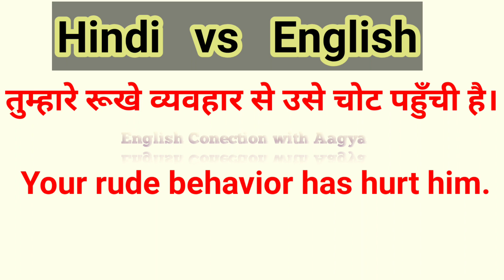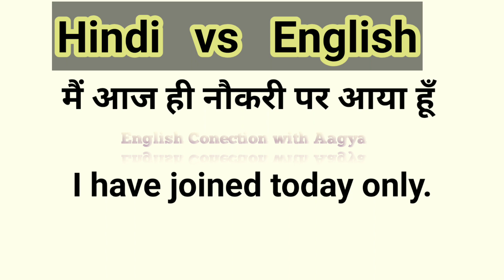25 रोज़ बोले जाने वाले Daily use English Sentences | English Speaking Practice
25 रोज़ाना बोले जाने वाले English Sentences | English Speaking Practice
रोज वाले अंग्रेजी वाक्य, Daily Use English sentences,
Guys, aaj mai apako ek fact batati hoon. India ki kevwal
10.67% population hi English bolte hain. Isiliye mai
English Speaking Practice ke liye daily use English
sentences ki puri playlist share karti hoon, taki apki
practice achchi ho paye.
"Like or Dislike" Jarur Kariye.A